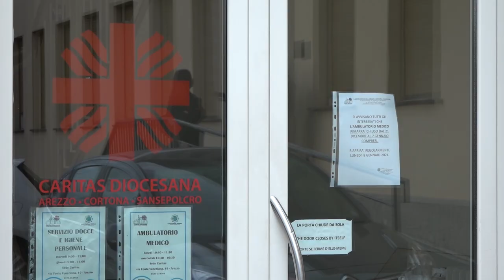Lilt, visite e prestazioni sanitarie gratis per i più fragili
S’intitola "LILT Arezzo per i fragili" il progetto ideato e realizzato in collaborazione tra Caritas diocesana di Arezzo e LILT – Lega Italiana Lotta ai Tumori di Arezzo. La sua presentazione è avvenuta ieri alla presenza del vescovo Andrea Migliavacca nella Sala grande di giustizia del palazzo vescovile, in piazza Duomo, ad Arezzo.